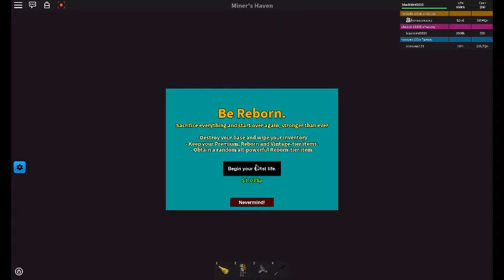(BLINGED) 7 Unreal 2 regular unboxing | Miner's haven